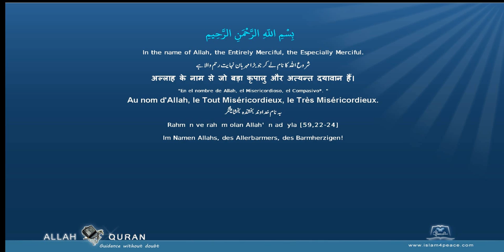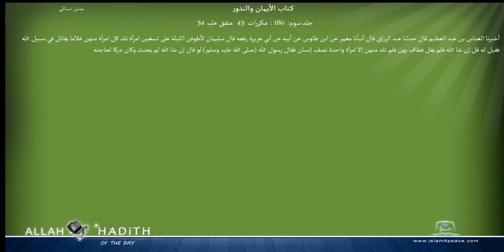Sunan an Nasai Arabic سنن النسائي035 كتاب الأيمان والنذور